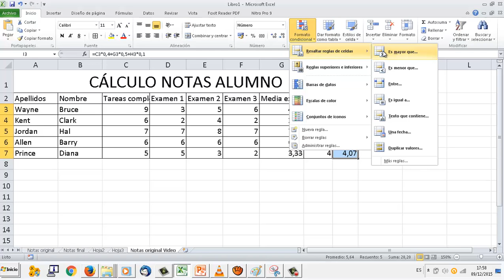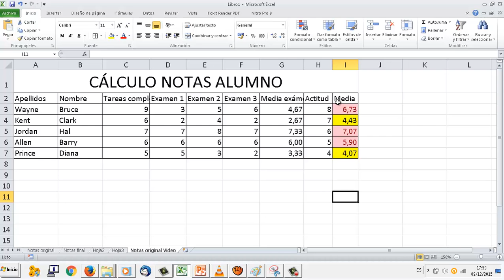0604 Formato condicional 1 Hoja de cálculo Excel OACE FPB2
0604 Formato condicional 1 Hoja de cálculo Excel OACE FPB2